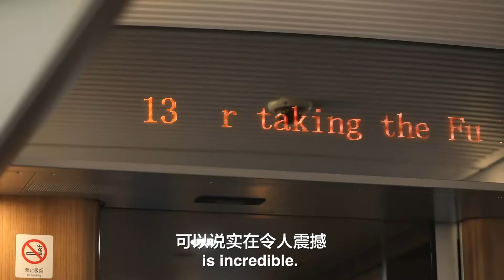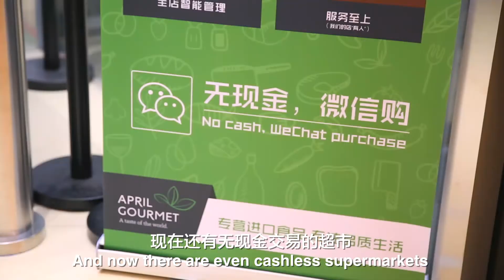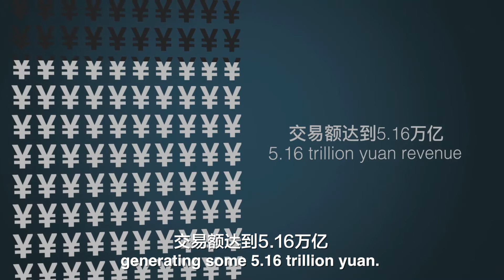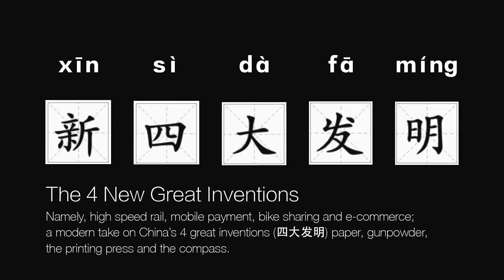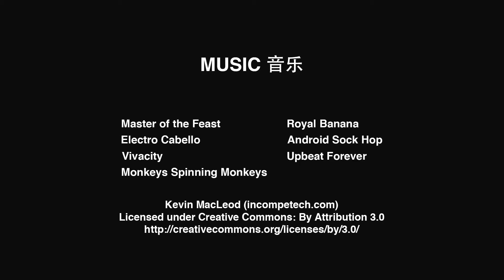What are China's 4 New Great Inventions?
四大发明我听过了，新四大发明呢？
Famous for inventing the printing press, paper, the compass and gunpowder; now everyone in China talks about the 4 new inventions. So I decided to make a video about them.